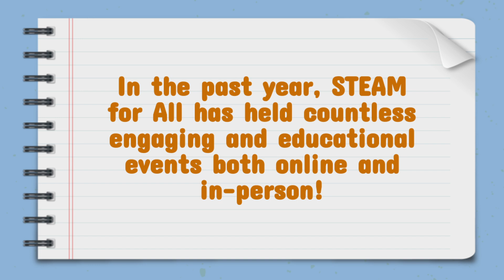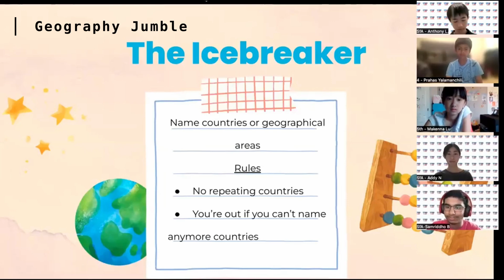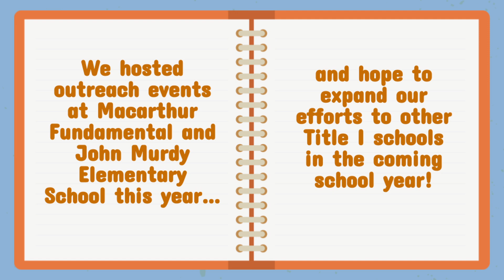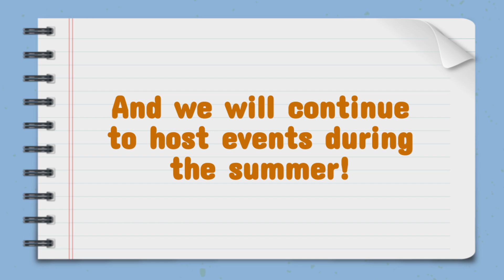2023-24 STEAM for All Year-in-Review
Links:
Want to participate in future STEAM for All events?

Want to become a STEAM for All volunteer?

Credits:
This video uses a google slides template created by Slidesgo, including icons by Flaticon, and infographics & images by Freepik

Video by Zoe Tran

Video Directed by Zoe Tran

Chapters:
0:00 Introduction
0:13 Online Events
1:25 In-Person Events
2:37 This Year in Numbers
2:47 Plans for the Future
3:16 Outro